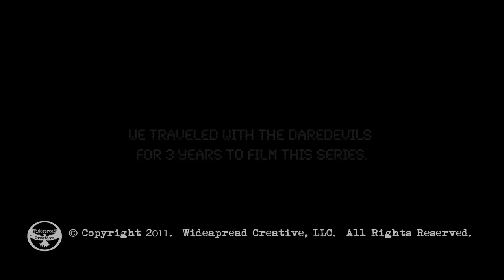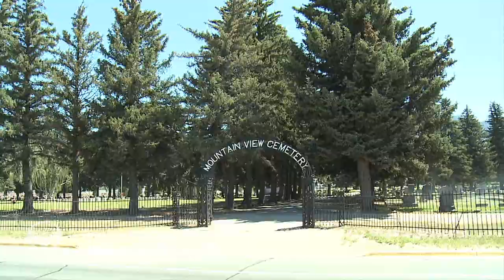AMERICAN DAREDEVILS TV Series - Original Extended Sizzle Reel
Part 1 of 3   720hd